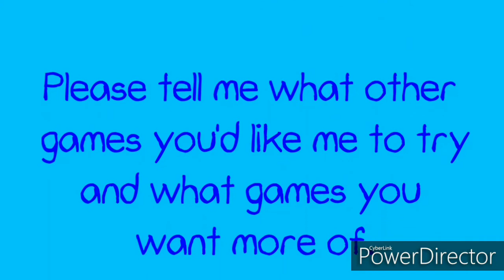Minecraft: Ice Boat race!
I used The Victory Gamers idea. I made a race track of ice.